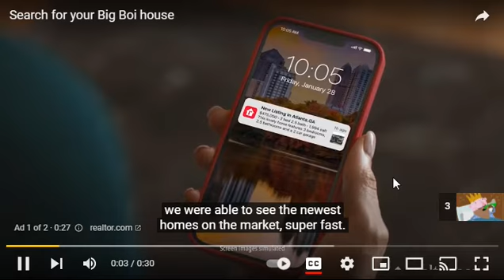ytp ben and holly holly makes a funny speech and wise old elf talks funny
ytp ben and holly